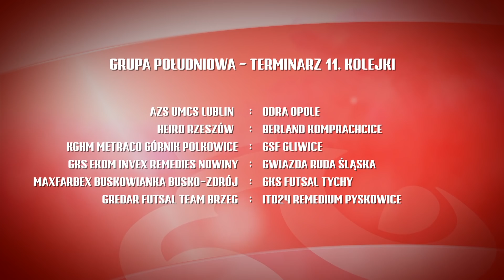Magazyn I Ligi Futsalu odc. 10